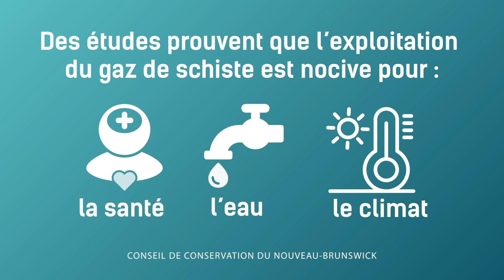Que savons-nous sur l'exploitation de gaz de schiste?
À l’heure actuelle, plus de 2 500 études scientifiques, enquêtes journalistiques et rapports réglementaires gouvernementaux portent sur chaque aspect de l’extraction du gaz de schiste. Les auteurs de la vaste majorité de ces documents étayent les dangers  que cette industrie représente pour la santé publique, l’eau, l’environnement et le climat. En même temps, la promesse de création de richesses et d’emplois est tombée à l’eau.

• Pour en savoir plus sur la façon dont notre électricité et notre consommation d’énergie modifient le climat et ce que les Néo-Brunswickois font à ce sujet